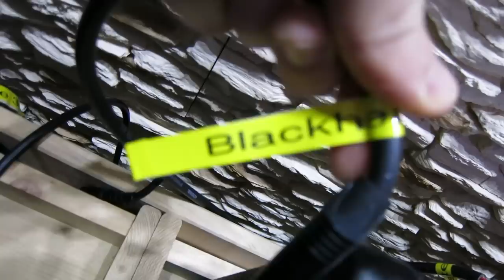Guitar Speaker Iso Cabs at 42studios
Here is a look at how I constructed my isolation boxes in the basement which hold all my speakers. Someone asked me to give some instructions on how to build your own and in this video you can see all the details. I hope this helps !
Henning
Gear from this video at Sweetwater: